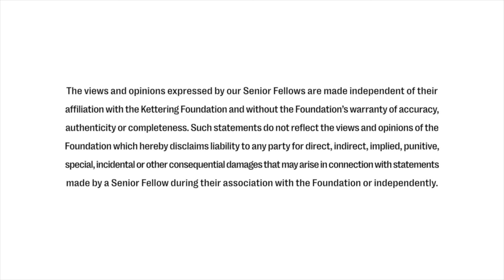Project 2025 Part Two: David Pepper on Defending Democracy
Kettering Foundation Senior Fellow David Pepper joins Brad Rourke to discuss the critical role of states in defending democracy. Pepper dives deep into the threats posed by the proposed Project 2025—and explores how fiction can help us to better understand the implications and the potential risks to our freedoms. Discover the importance of multipartisan coalitions and why fighting for democracy at the state level is crucial for the nation’s future.